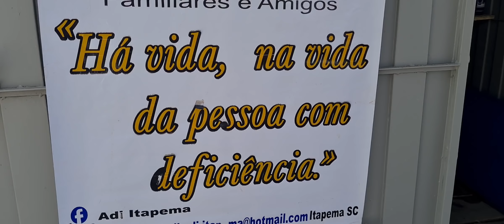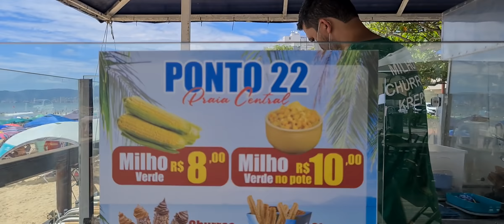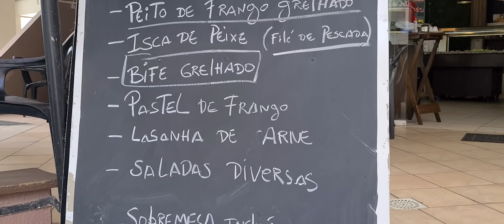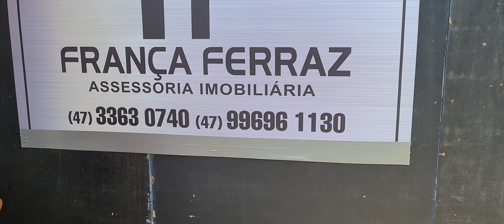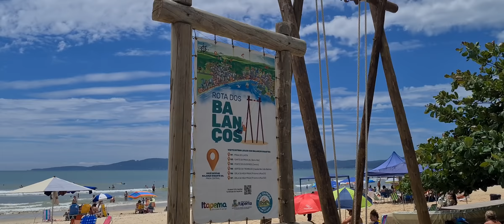Itapema sc .. Sabadão com 32 graus ..dia 15.01.2022..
Itapema SC centro